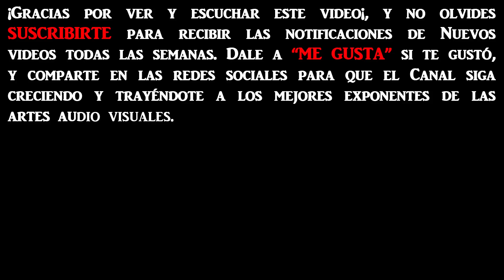LA VENGANZA SERÁ TERRIBLE - NUEVOS PROGRAMAS TEMPORADA 2023 - Programa del 18 de Febrero de 2023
Dolina, Barton y Gillespi, en el Estudio de la Radio AM750. Programa ESTRENO de la Temporada 2023, si, volvieron¡¡¡¡¡¡❤👌😁✌💕
Segmento inicial: Errores más frecuentes al comer en un restaurante caro. Y mensajes de los oyentes.
Segmento Reflexión: La paranoia de Pablo I de Rusia.
Segmento humorístico: Siete trucos para jugar al Billar como un profesional.
NOTA: La fecha corresponde al día de emisión de la radio. Recordar que el horario oficial del programa (como así lo estipula la AM750) es de Martes a Sábados a las 00:00 horas, este cronograma se fija para evitar confusiones ya que no siempre el programa se graba, ya sea con público o no, el día anterior a su emisión radial.